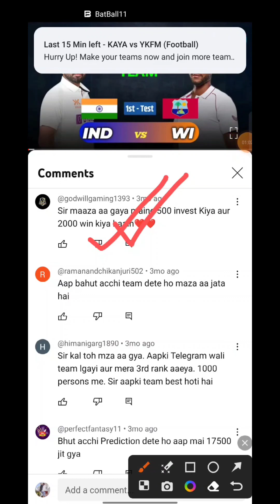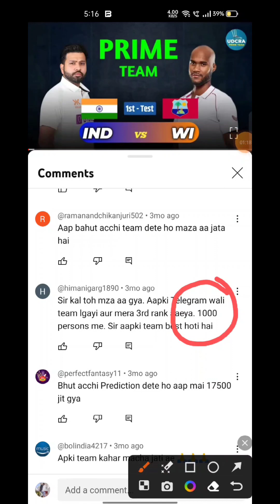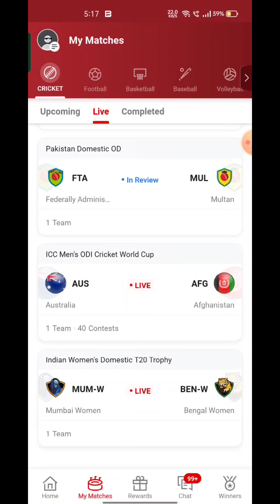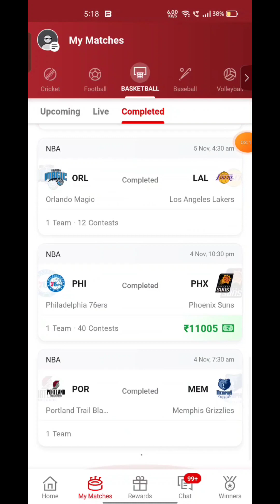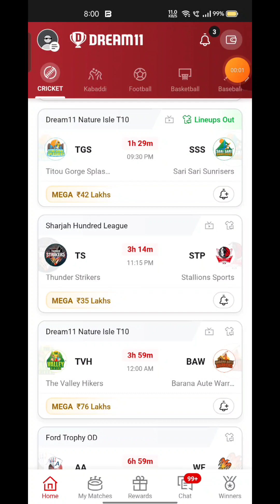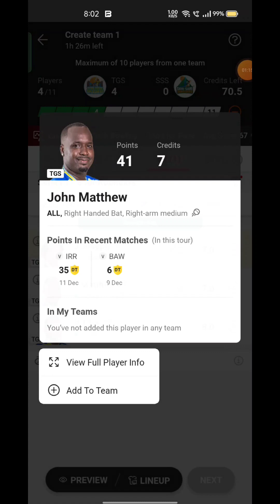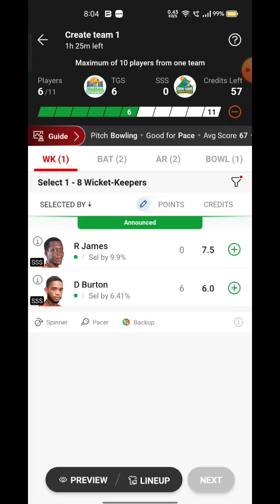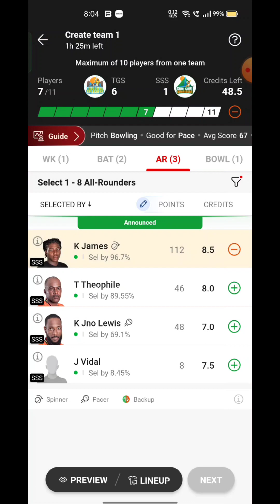TGS VS SSS Fantasy Dream11 Prediction, TGS VS SSS Dream11 nature Isle T10 , Dream11 Match Preview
TGS VS SSS Fantasy Dream11 Prediction, TGS VS SSS 2023, TGS VS SSS Dream11 nature Isle T10 , Dream11 Match Preview, Full Stats+ Info, Report ➡️Join Our Official Telegram Channel for Daily Pitch Reports and Match Updates.⬇️

Playing 11
TGS VS SSS dream11 team prediction  Udcra
TGS VS SSS 2023 Match Preview Players Stats